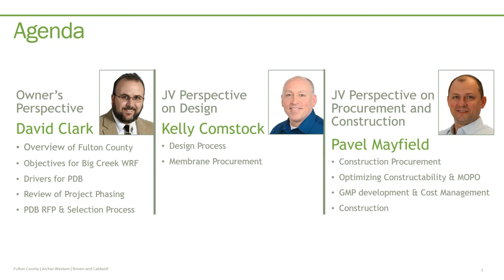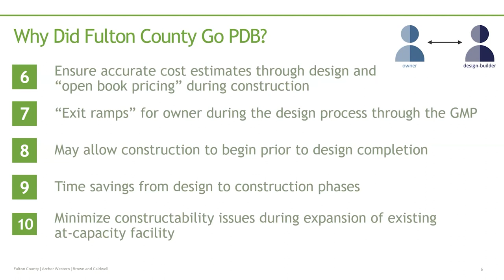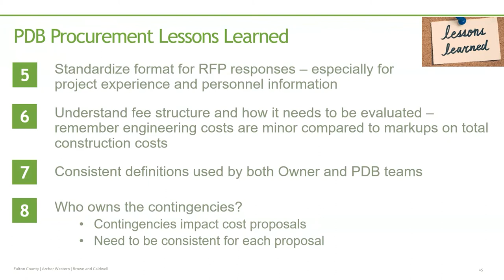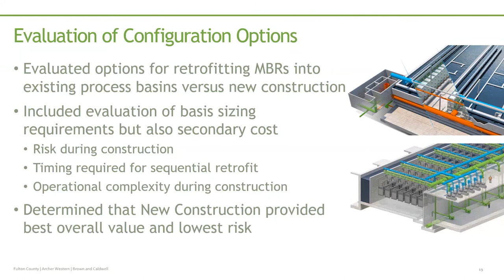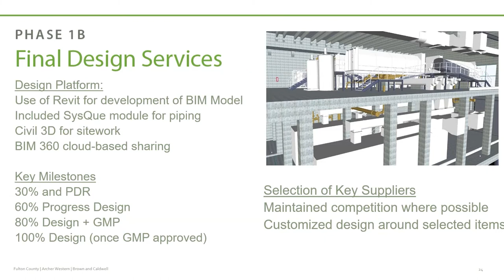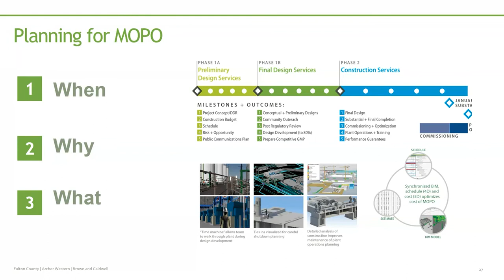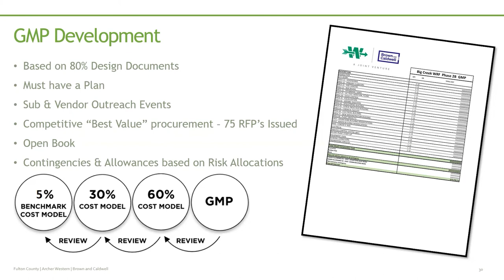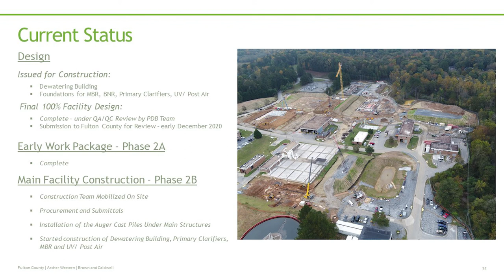Big Creek Water Reclamation Facility Virtual Project Tour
Take a look behind the scenes of this record-setting $300 million progressive design-build expansion that recently broke ground. This virtual event shares perspectives from the owner (Fulton County), designer (Brown and Caldwell), and contractor (Archer Western), along with a 3D site model time lapse of the multi-phased construction scheduled to be completed in 2024.